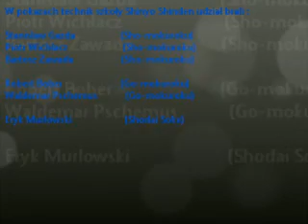I BUDO GALA Racibórz 2012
Pokaz wybranych form i technik szkoły Shinyo Shinden ryu yawara prezentowanych przez instruktorów KOBUDO KENKYUKAI na BUDOGALI 2012 w Raciborzu.